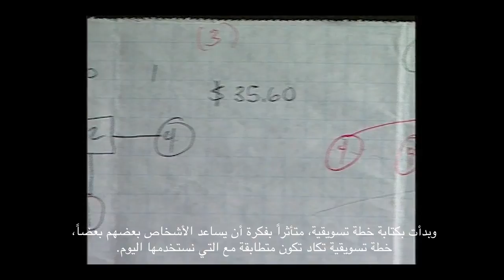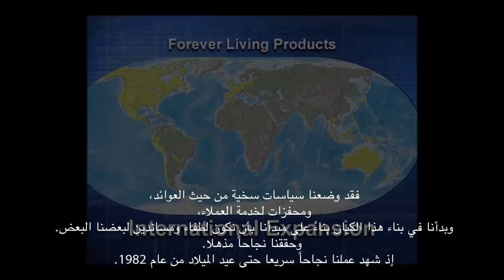Rex Maughan nous explique les valeurs de Forever Sous titrage Arabe